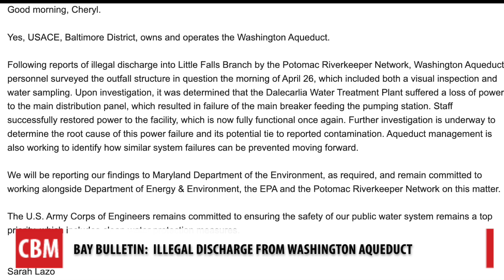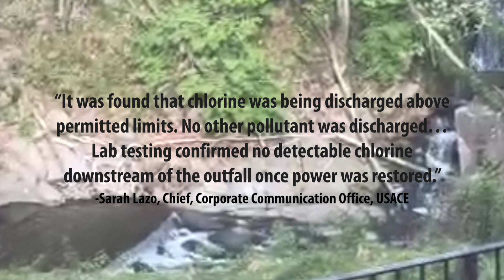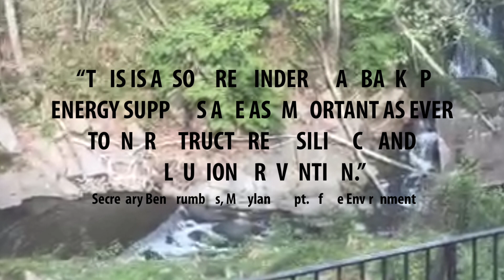Illegal Discharges from the Washington Aqueduct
Bay Bulletin learns what was discharged illegally from the Washington Aqueduct and the cause of the discharges, after Potomac Riverkeeper Network files a criminal complaint with the Environmental Protection Agency.